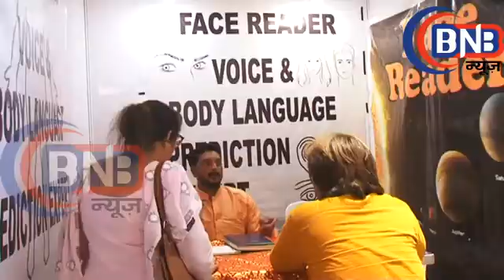10th ASTROOWORLD 2018 का शानदार आयोजन